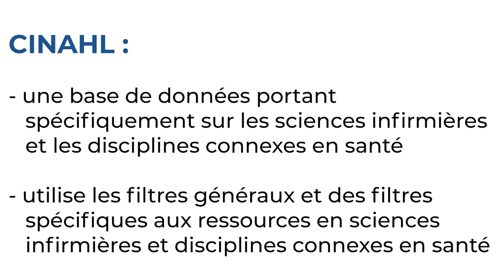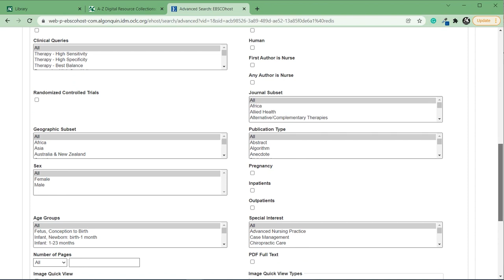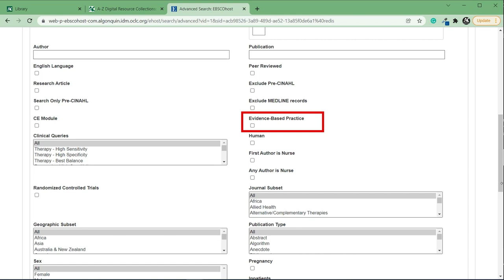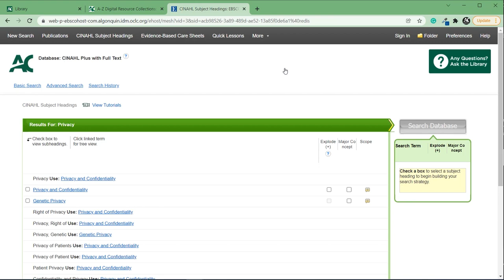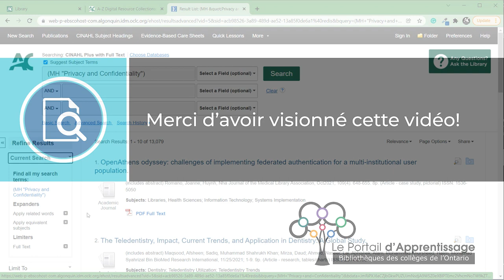Utiliser les filtres dans CINAHL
0:00 Introduction
0:39 Recherche avancée
1:02 Les filtres
3:35 Retirer certains filtres